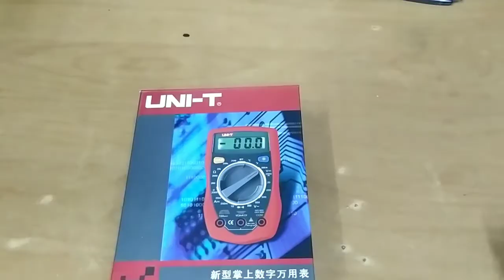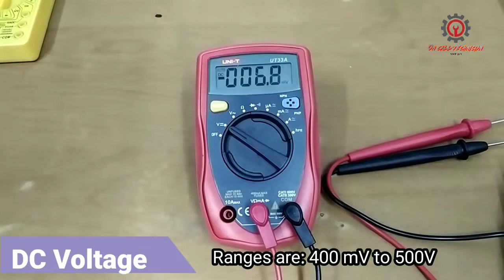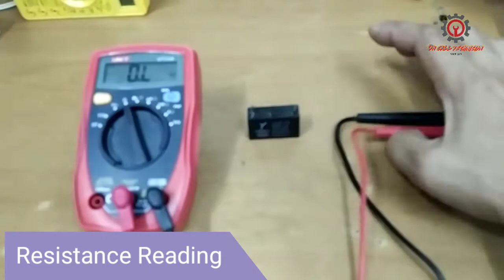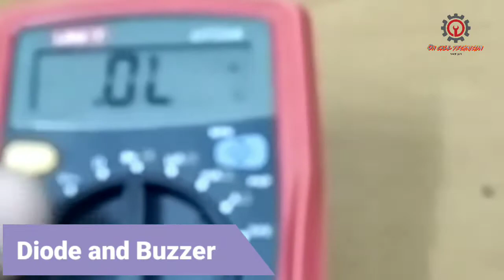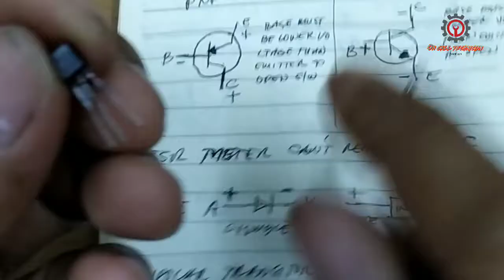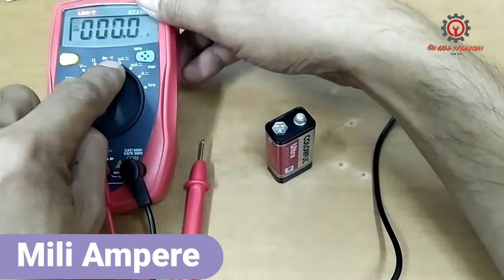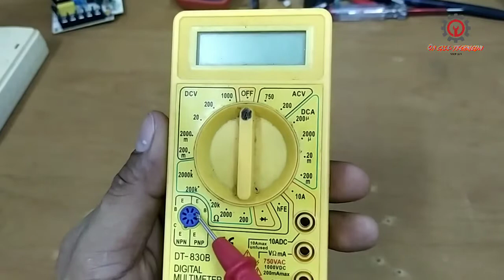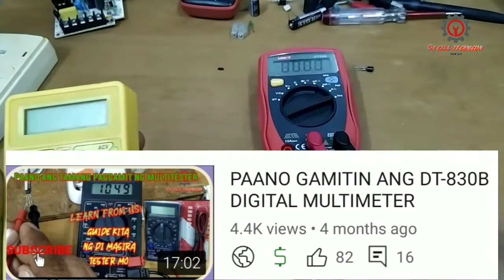PAANO ANG PAGGAMIT NG DIGITAL MULTIMETER UNI-T UT33A AT ANG PAG CHECK NG ELECTRONICS COMPONENTS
Bago magkumpuni sa teknical na aspeto dapat maalam ka sa multimeter. Tara mga guys at iguide ko kayo muli kung papaano gumamit ng digital multimeter.

Mga nilalaman:
*Unboxing and review
*Dc voltage
*Ac voltage
*Resistance
*Diode and Buzzer
*Micro Ampere
*Mili Ampere
*Ampere
*hFE
*and with direct testing and checking of electrical/electronics components